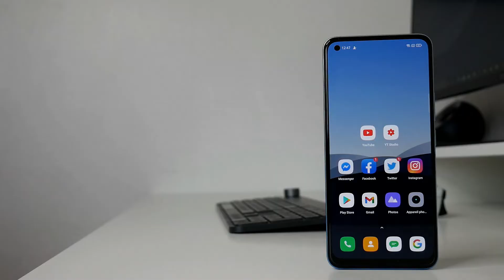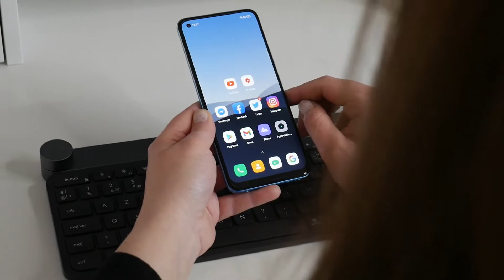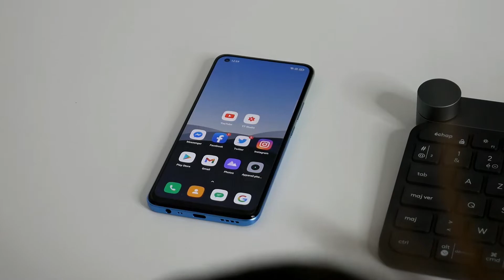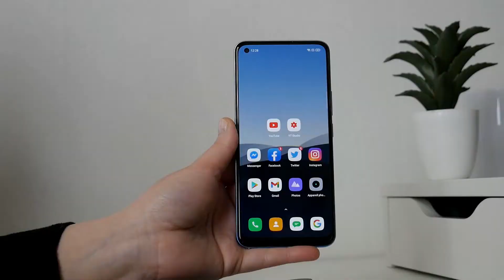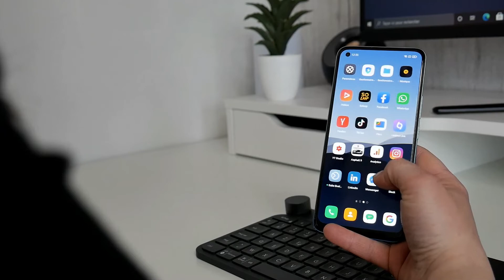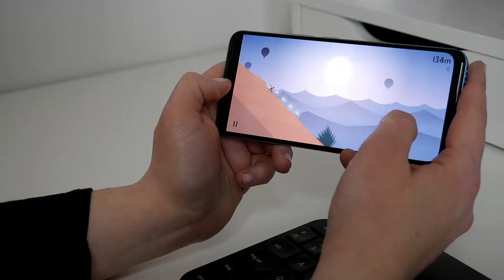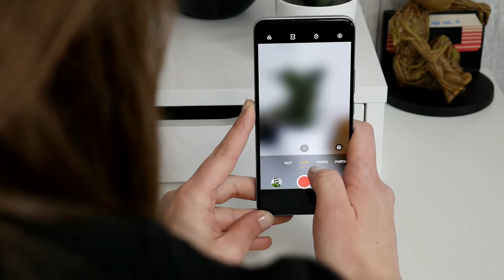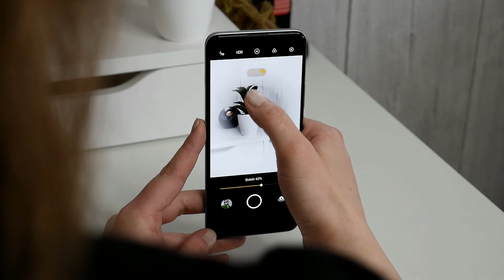REALME 8 PRO : il fait mal a XIAOMI (TEST)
Ce Realme 8 Pro mise sur la photo. Est-ce le meilleur à moins de 300€ ? Voici mon avis ! A vous de donner le vôtre !
📱 Caractéristiques
Ecran : 6.4″ / Full HD+ / Super AMOLED
SoC : Snapdragon 720G
Stockage : 128 Go
Micro SD : Oui
RAM : 8 Go
Connectivité : Bluetooth 5.0 / Wi-Fi 5 / 4G
Logiciel : Android 11 / Realme UI
Camera principale : 108 MP / 8 MP / Macro / Monochrome
Camera frontale : 16 mégapixels
Batterie : 4500 mAh / Super Dart Charge 50 Watt
Merci d’avoir regardé la vidéo ! Si tu aimé, laisses un commentaire ✏️ un petit like 👍 et surtout, partage à tes amis ! 👫👬👭
⏳ Sommaire :
00:00 Introduction Realme 8 Pro
00:50 Un smartphone fin et léger
02:40 Grand écran Super AMOLED
03:43 Haut-parleur mono Hi-RES
03:54 Realme OS
04:14 Des performances suffisantes
05:16 Une autonomie solide
05:4 108 mégapixels et 4 capteurs photo
08:20 Conclusion